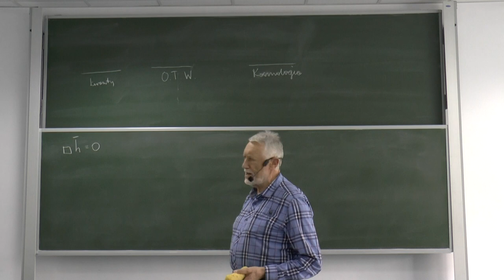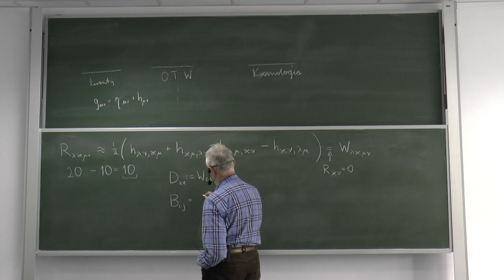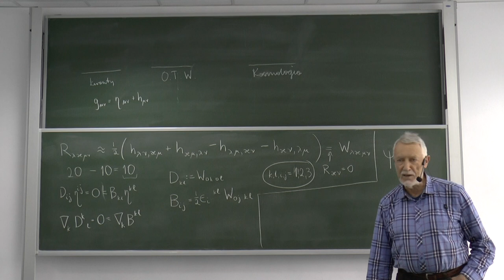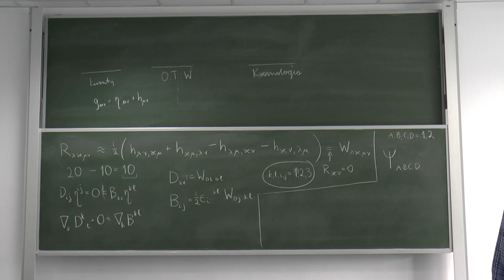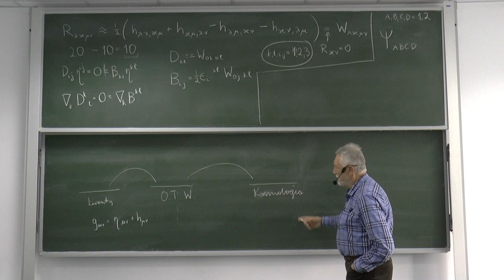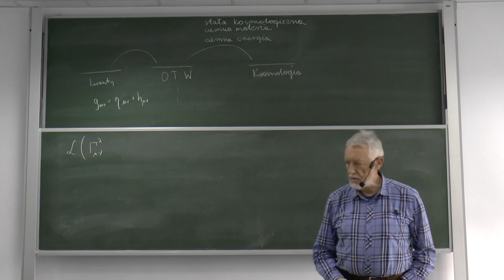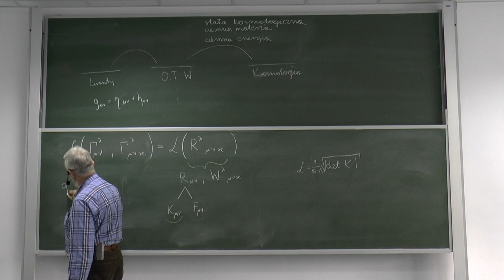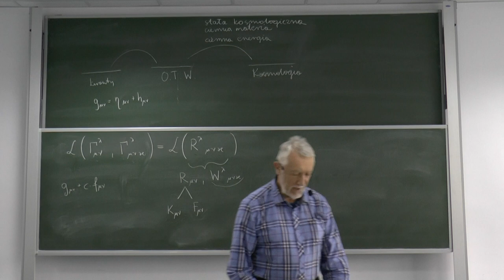Wszechnica CFT PAN- prof.J. Kijowski: Obrzeża: grawiton, unifikacja, czarna materia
Wykład 30: Obrzeża: grawiton, unifikacja, czarna materia.